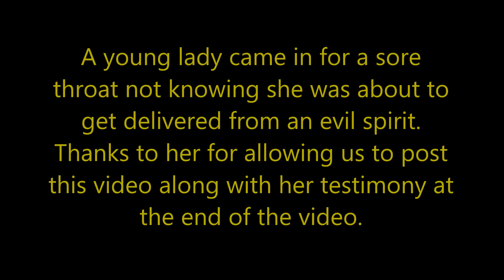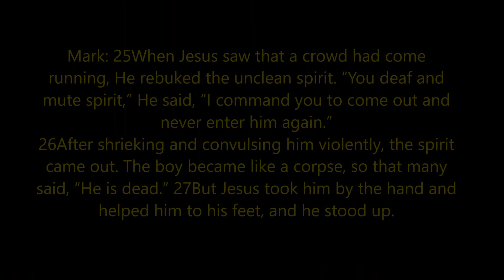NTiaB DAB TAWM at People's church day 2 deliverance of an evil spirit out of a young lady.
Powerful Deliverance in Fresno, California on 12/30/2017 at People's Church.

A young lady came in for a sore throat but didn't know she was going to get delivered from an evil spirit. I would like to thank her for allowing us to post this video to be the light to the world to see that evil spirits are real even when we don't realize it.